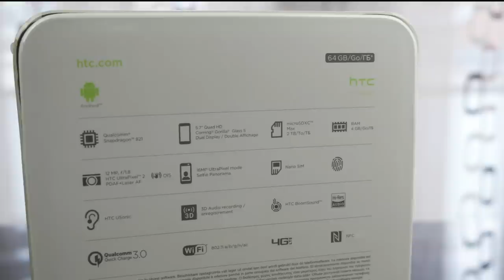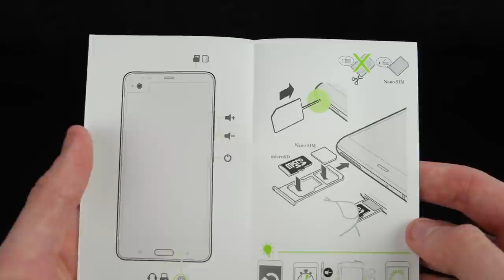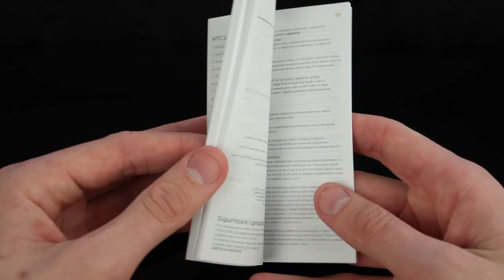HTC U Ultra - Unboxing (deutsch)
Wir packen HTCs aktuellstes und leistungsstärkstes Smartphone aus!

Hi

►► Ich bin der Fuchs und teste aktuelle Smartphones, Kopfhörer, ►► Lautsprecher, Flugzeuge, Autos und noch viel mehr.
►► Du findest hier z.B Unboxings, Reviews, Tipps und Tricks,
►► Vergleiche und Feature-Videos.

MEIN SETUP